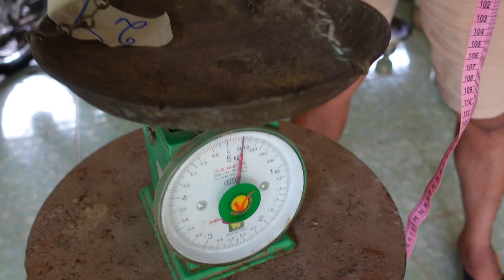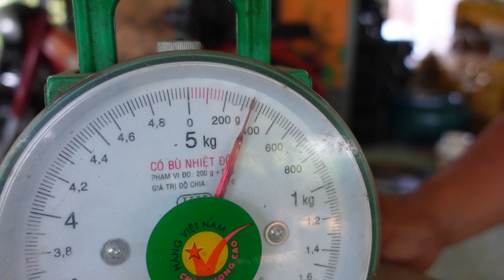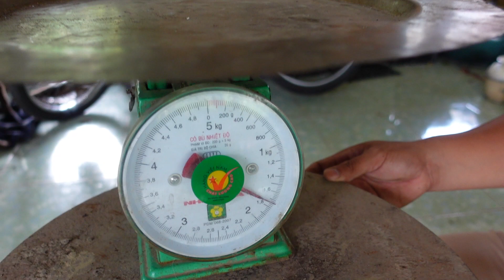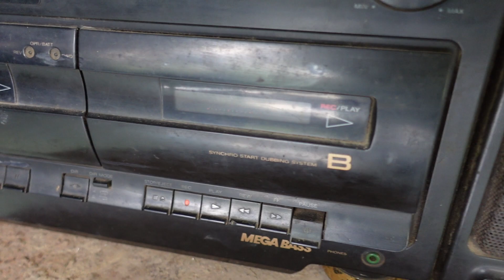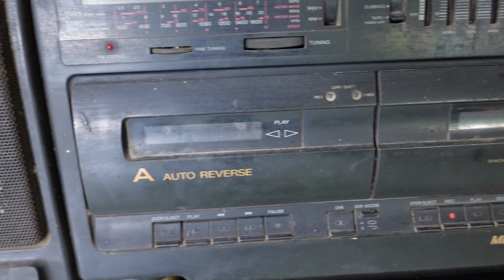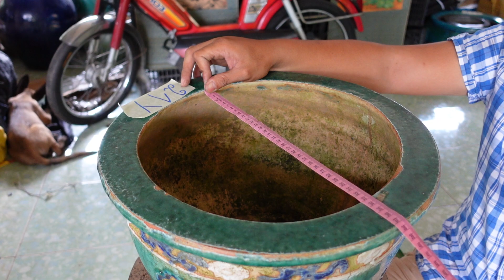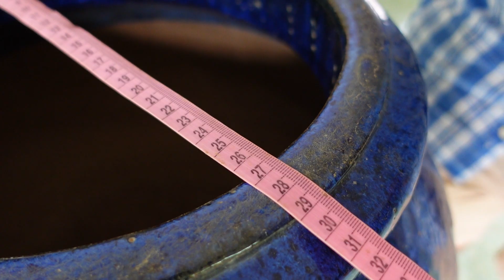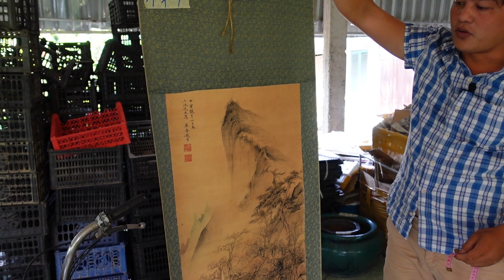Chợ đồ xưa cũ Xe máy, đồ Gốm Đồng Gỗ nhiều loại 📞 0898 997764 Thanh Triệu 31/12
Kênh chia sẻ và giao lưu cây kiểng, đồ xưa sưu tầm trên mọi miền tổ quốc
Chợ đồ xưa cũ Xe máy, đồ Gốm Đồng Gỗ nhiều loại giao lưu toàn quốc ngày 31/12/2020

LTK Bonsai